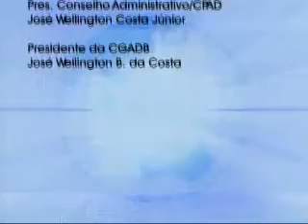Pgm. Movimento Pentecostal Nº 299 Parte 3 - 06/03/2010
Devocional:Carla Ribas traz uma mensagem do livro "Por Amor a Deus" - Edições CPAD
Mensagem:Pr. José Wellington traz a Palavra de Deus, Cantares 4.12-14 - Frutos da Salvação de Deus
Entrevista:Entrevista com Pr. Claudionor de Andrade, comentarista das Liçoes Bíblicas 2 Trimestre
Matéria:CPAD - Parte 3